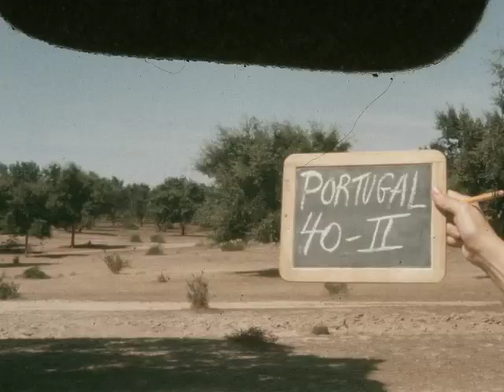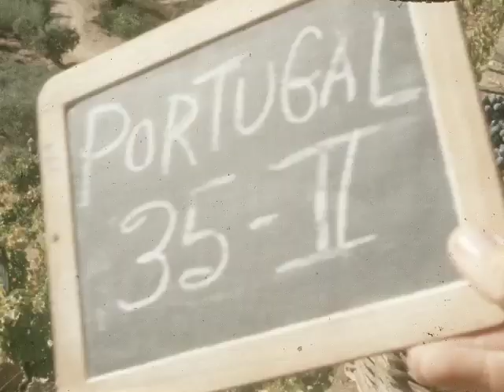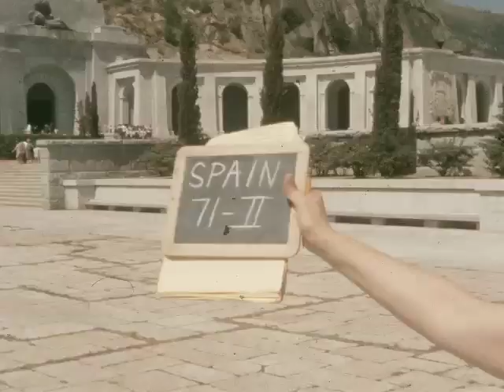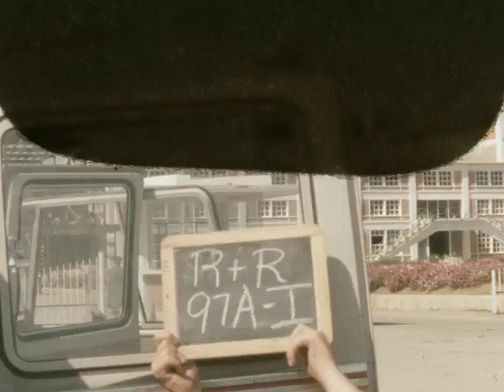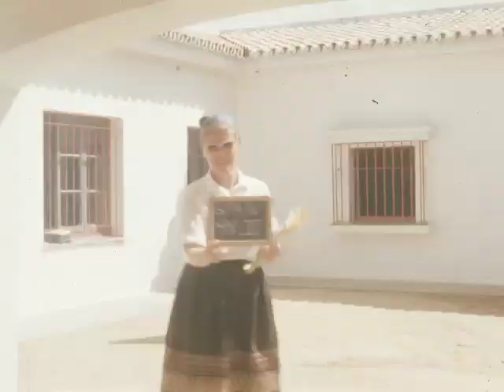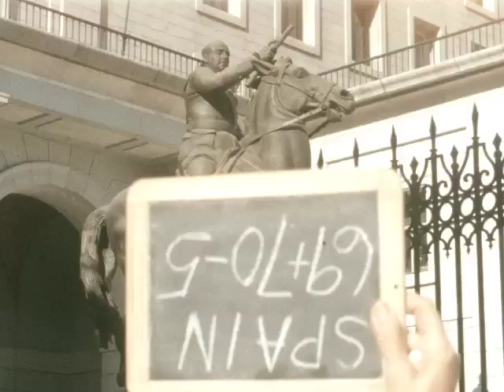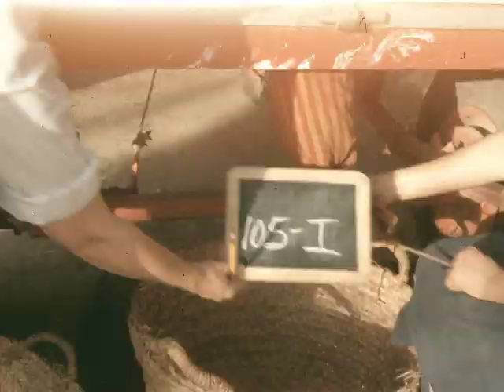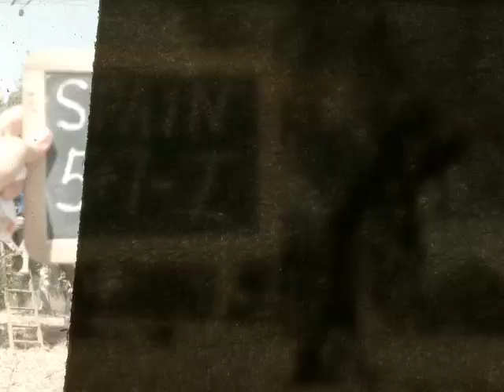Spain And Portugal (silent, Reels A/B/C)